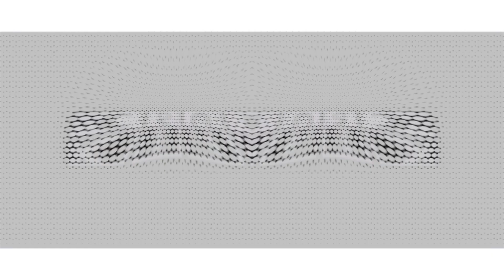THE EPICNESS OF SNOW BOTTLE CSUPO Funny Effects